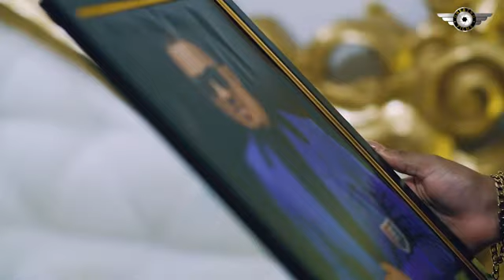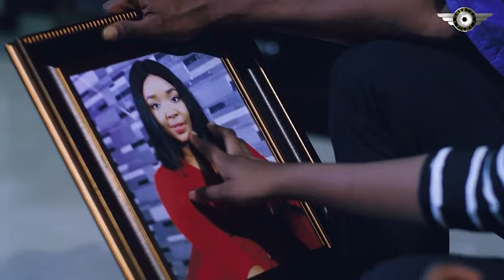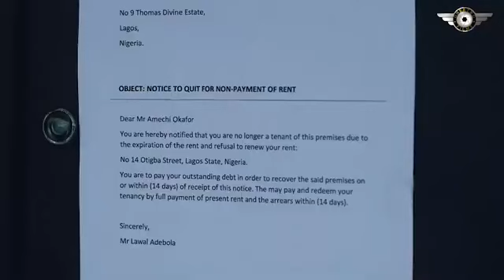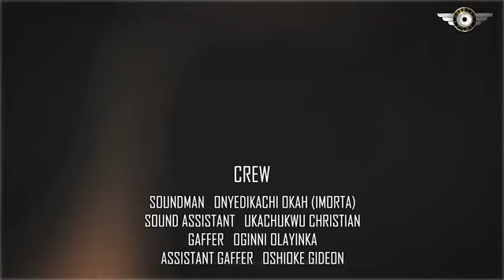THE KIDS ARE ANGRY (BEST NOLLYWOOD MOVIE 2023)